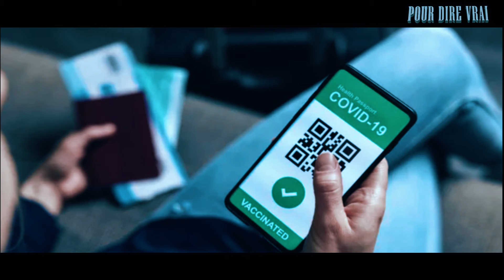UNE AUTRE FAÇON DE PARLER DE PASSEPORT VACCINAL !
Encore une information plutôt discrète !
À PARTIR DU 11/03/2021
Air France va tester un certificat sanitaire numérique vers les Antilles. (Pour l'instant)
Ce passeport numérique «tout-en-un», le Travel Pass, sera prêt pour la fin du mois de mars, annonce l'Association internationale du transport aérien.
Les passagers devront présenter leur smartphone en lieu et place d'un test papier.
L' «ICC AOKpass» vérifiera alors que le test présenté est valide et conforme à la réglementation du pays de destination via un réseau sécurisé.
Sources
Le Figaro
Aéroports de Paris
Réalisation du clip
PourdireVrai